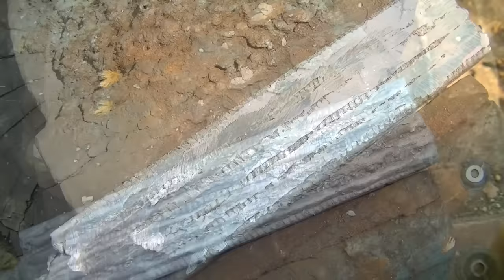Damascus steel: Making a special twisted multibar blade